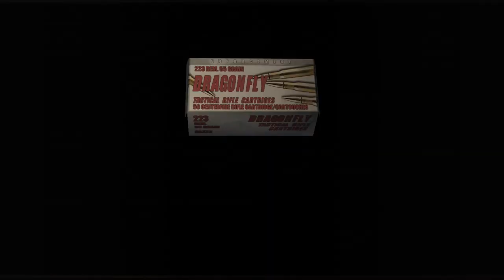Resident Evil 4 HD Walktrough - PARTE 02 - ER CAPOCCIA (PS4, XBOX ONE)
Il gioco è ambientato nell'autunno del 2004. Leon S. Kennedy, ex poliziotto sopravvissuto all'incidente di Raccoon City, avvenuto sei anni prima, è ora un agente del governo incaricato di rintracciare e salvare la figlia del presidente: Ashley Graham. Ashley è stata rapita da un misterioso gruppo terroristico grazie a una talpa, che si scoprirà essere proprio Jack Krauser un vecchio compagno d'armi di Leon. Secondo alcune segnalazioni attendibili Ashley è stata portata ad El Pueblo, un remoto villaggio dell'Europa centrale. Leon si reca sul posto ma non appena arrivato capisce che qualcosa non va: gli abitanti del villaggio non sono persone normali ma esseri ostili e violenti dotati di una forza e una resistenza sorprendenti, che superano decisamente i limiti umani. Tali persone sono infatti state infettate da un misterioso parassita noto come Las Plagas, che li ha trasformati in esseri denominati Los Ganados privi di consapevolezza o di una qualsivoglia volontà propria e costretti ad appartenere alla setta dei Los Iluminados da un Lord di nome Osmund Saddler, che ha scoperto come controllare questi parassiti. Saddler è il mandante del rapimento di Ashley, ed è intenzionato ad usare la figlia del presidente con il duplice obbiettivo di ottenere un lauto riscatto e di infettare la ragazza per rimandarla in America e propagare l'infezione delle Plagas nell'intero paese e assoggettare così gli Stati Uniti al controllo degli Illuminados per poi sfruttare la potenza militare della nazione per dare il via ad una guerra atta a dominare l'intero mondo grazie ai parassiti. Sarà compito di Leon sventare questo piano e salvare la figlia del presidente, annientando i piani di conquista degli Illuminados nonché l'intera setta.